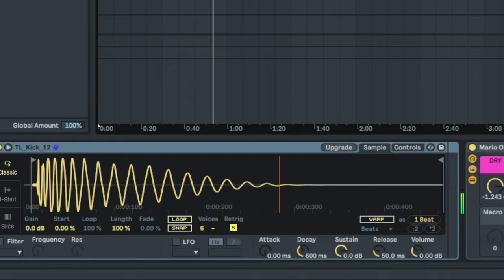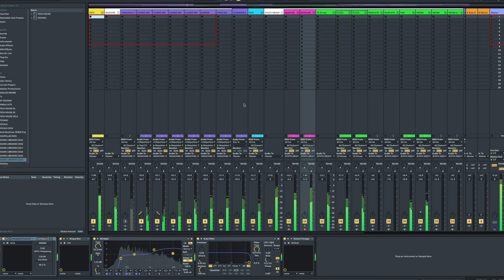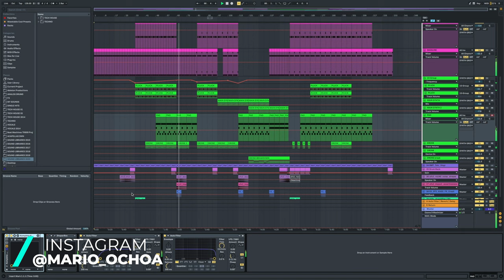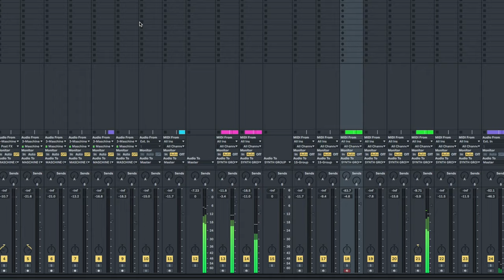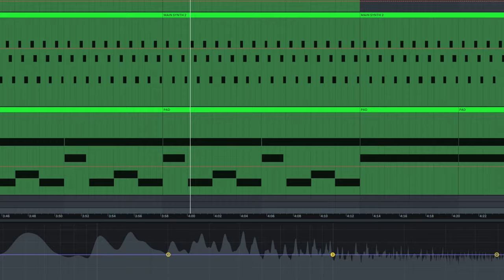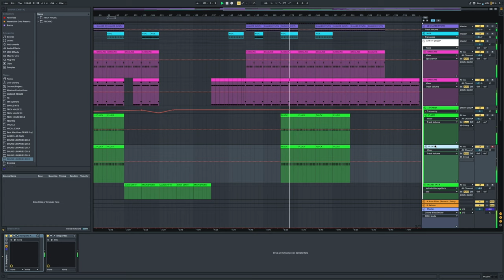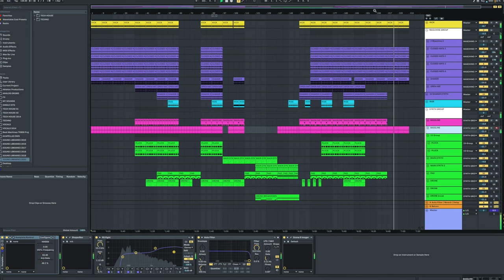Mario Ochoa - Terra (Official Video) FROM THE STUDIO [TECHNO]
Here is all the equipment that i use:
Aqui les dejo todos los equipos que uso:

DJ Gear:

Pioneer DJ XDJ-XZ
Pioneer DJ CDJ2000 NXS2
Pioneer DJ VM-80 Studio Monitors
Pioneer DJ XDJ-X10 Headphones
Sennheiser HD-25 Headphones

Studio Gear:

Macbook pro 16” Inch
Caldigit Thunderbolt 3 Dock
Lg ultrawide Thunderbolt Monitor
NI Komplete Kontrol S49
NI Maschine MK3
Adam A7x Studio Monitors
Ableton Push 2
Apollo Twin MK2
Microphone, Rode NT USB
Microphone Arm
Mouse Logitech Mx
Keyboard Logitech
Lacie Rugged 4tb External HD
Studio Headphones
Portable Charger
Wireless Charger
Satechi Aluminum Multi Port Hub
Vertical Laptop Stand
Vertagear Chair
Steelcase Gesture Chair

Streaming Gear:

Elgato Camlink
Elgato HD60 S+ Capture Card

Camera Gear:

Main Camera Sony a6400
Wide Angle Lens - Sigma 16mm 1.4
Fisheye Lens 8mm 2.8
Second Camera Gopro hero 7 black
Tripod K&F concept
Tripod Stand Gorillapod 3k
Tripop Stand Gorillapod for GoPro
GoPro 3-way Grip
GoPro Jaws Clamp
Manfrotto Mini Tripod
Rode VideoMicro Mic

Lightning Gear:

Nanoleaf Panels
LED RGB Strips
LED RBG Bulbs
Neewer Ring Light
Raleno Soft Light